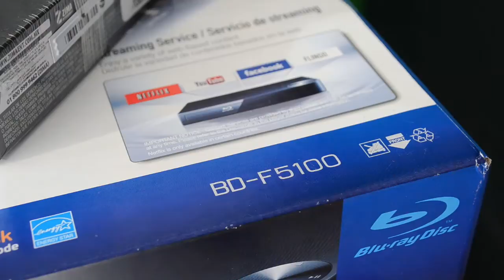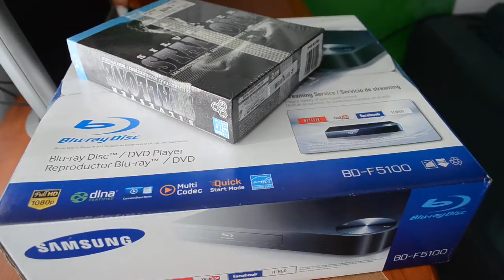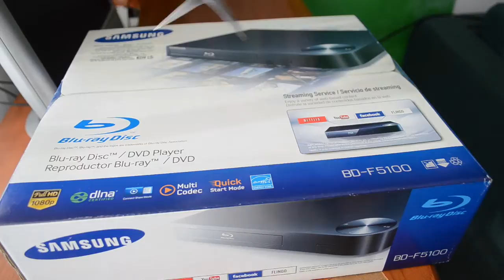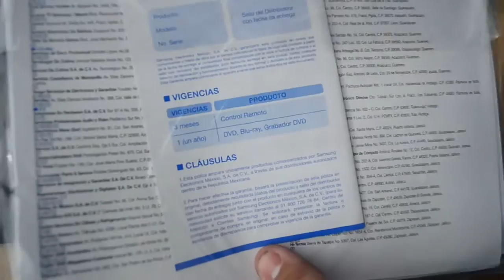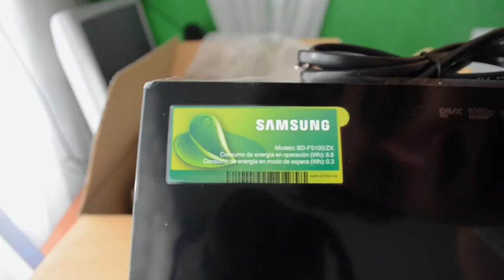Unboxing Blue Ray Samsung BD F5100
Zello: warsplaner
Foursquare: warsplaner
Skype:warsplaner